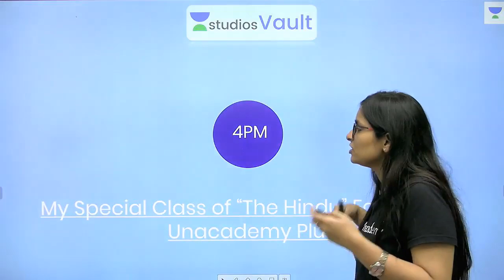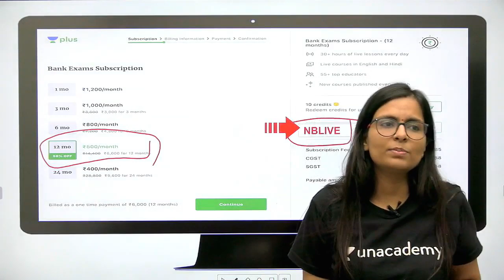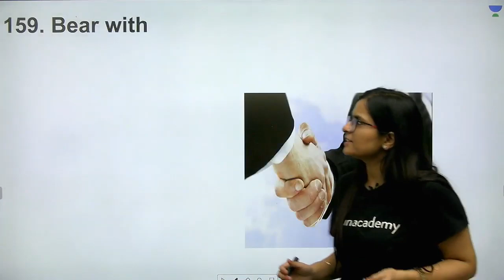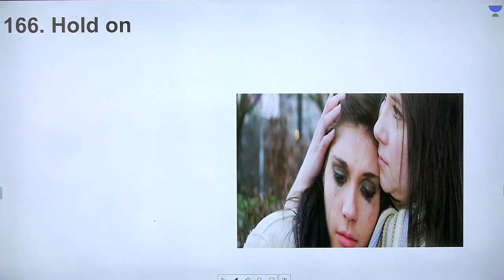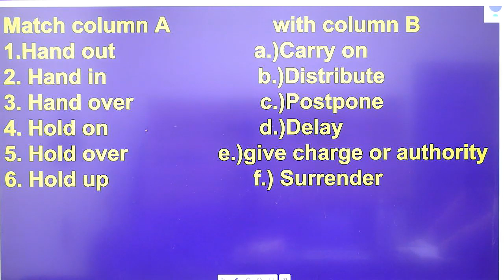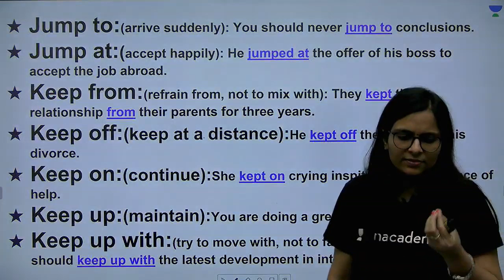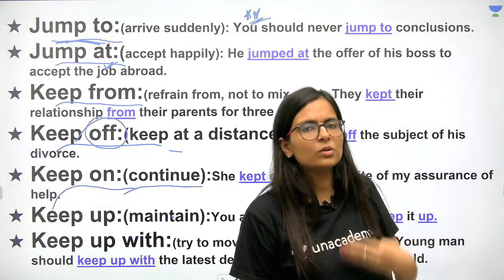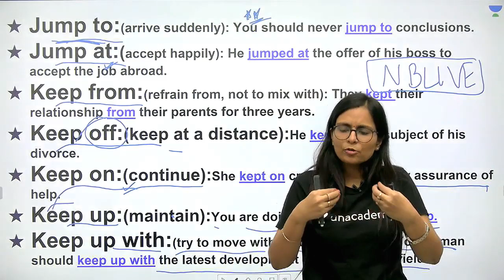L87 : Most Important 200 Phrasal Verbs Part 17 I Mission IBPS PO/CLERK I Nimisha Bansal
Nimisha Bansal and more top educators are teaching live on Unacademy Plus.

This lesson starts with a discussion on the Most Important 200 Phrasal Verbs. It is a very important topic for the English of IBPS. In this lesson, Nimisha Bansal shares his various preparation strategy along with examples which will help you to crack the exam.

Most Important 200 Phrasal Verbs Part 17
English
Banking Exam

Unacademy Plus Subscription Benefits:
1. Learn from your favourite Educator
2. Dedicated DOUBT sessions
3. One Subscription, Unlimited Access
4. Real time interaction with Educators.
5. You can ask doubts in live class
6. Limited students
7. Download the videos & watch offline